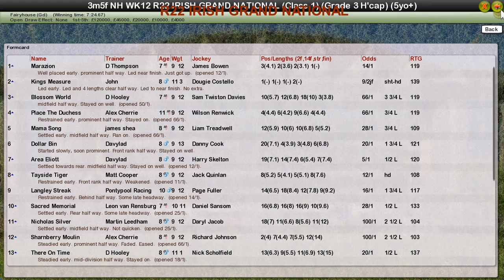NH WK12 R22 IRISH GRAND NATIONAL